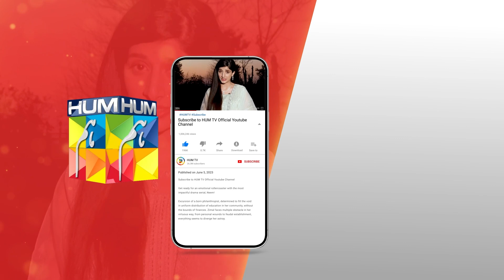Chor Ka Rishtedaar Chor...!! mawrahussain arslannaseer - Neem - HUM TV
CAST:

Mawra Hussain
Syed Jibran
Arslan Naseer
Ameer Gillani
Maryam Nafees
Shamyl Khan
YBQ
Manzar Sehbai
Hani Taha
Adeel Khan
Ismat Zaidi
Alamdar Khan
Areeba Tirmizi
Hassan Shah
Rahil Siddiqui
Tahira Shahid
Rana Majid